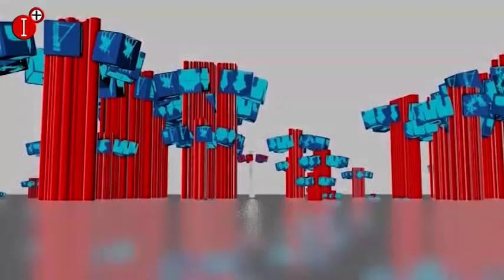AHORA CR B2 BANCO DEL TIEMPO 18 FEBRERO 2020